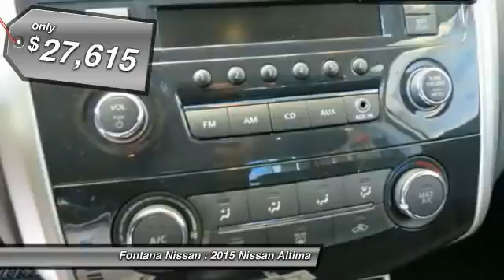2015 Nissan Altima new, Altima, Maxima, Sentra, 370Z, Murano, Fontana, Rancho Cucamonga, Ontario, Sa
2015 Nissan Altima 2.5 S

Fontana Nissan
16444 South Highland Avenue

2015 Nissan Altima-Don